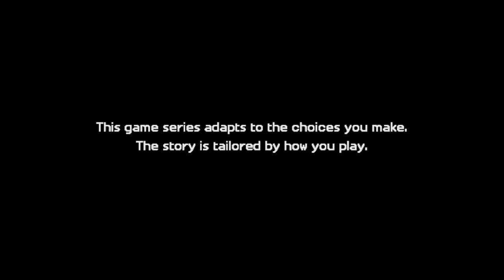Minecraft Story Mode Season 2 Episode 1: Hero In Residence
Season 2 of Minecraft Story Mode. The Adventure Continues